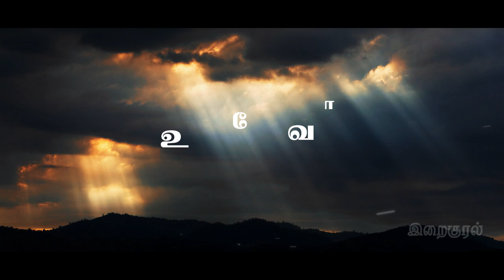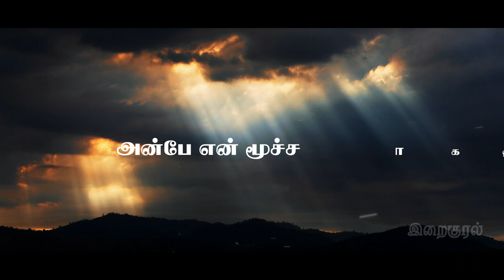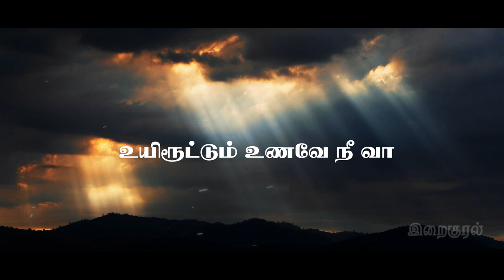ஒளியே வா உயிரே வா அருளே வாஅன்பே நீ வா | OLIYE VAA UYIREE VAA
SONG : ஒளியே வா உயிரே வா அருளே வாஅன்பே நீ வா | OLIYE VAA UYIREE VAA
SCALE : Gm
CHORDS : Gm, D, D#, Cm,F, Bb
TEMPO : 165
ஒளியே வா
உயிரே வா
அருளே வா
அன்பே நீ வா
ஒளியே வா
உயிரே வா
அருளே வா
அன்பே வா
ஒளியே உயிரே அருளே அன்பே நீ வா
ஒளியே வா
அன்பென்றால் விலை என்ன?
எனக் கேட்கும் கலி காலம்
கண்முன்னே நான் காண்கிறேன்
பனமொன்றே பலமாகும்
மற்றெல்லாம் பின்னாகும்
அவலங்கள் நான் காண்கிறேன் -2
அன்பே என் மூச்சாகணும்
அதுவே என் பேச்சாகணும்
குணம் பார்க்கும் மனம் பூக்கணும்
பணம் பார்க்கும் நிலை போக்கணும்
அருளும் நீ பொருளும் நீ
அனைத்தும் நீ என் நெஞ்சம் வா
ஒளியே வா
உயிரே வா
அருளே வா
அன்பே வா

பொருள்தேடி அலைந்தோடி
அருள் நீங்கி மனம் வாடி
இருள் ஆளும் நிலை காண்கிறேன்
உண்மைக்கும் நோ;மைக்கும்
உறவுக்கும் பகிர்வுக்கும்
குழிதோண்டும் நிலை காண்கிறேன் - 2
தீமைகள் ஒழிந்தாகணும்
நன்மைகள் நிலையாகனும்
எங்கெங்கும் ஒளி ஆளனும்
உன் அருள் நிறைவாகனும்
அருளும் நீ ஒளியும் நீ
உயிரூட்டும் உணவே நீ வா
ஒளியே வா
உயிரே வா
அருளே வா
அன்பே வா